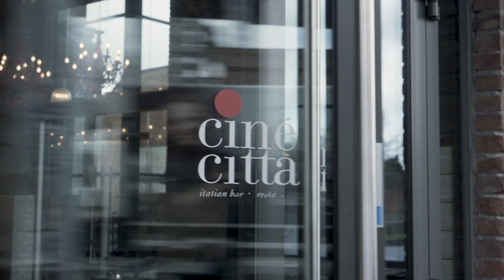Témoignage : Bram Gers de Germo bvba au sujet de l’assurance horeca de Van Dessel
Bram Gers, gérant de Germo bvba, explique pourquoi il est satisfait des contrats d'assurance qu'il a souscrits chez Van Dessel pour son activité dans l’horeca.